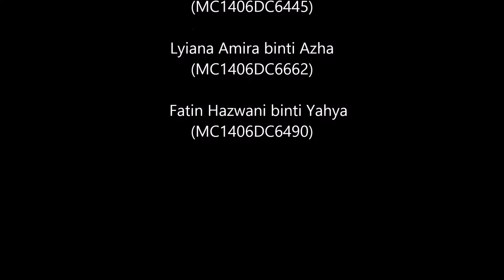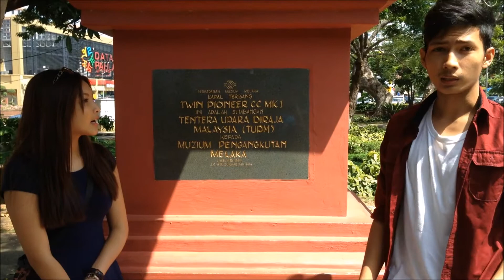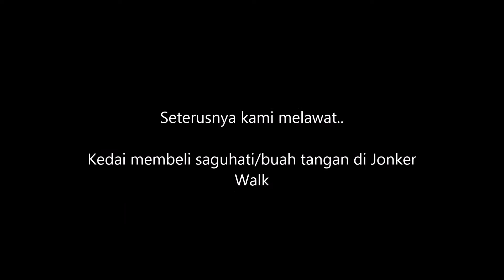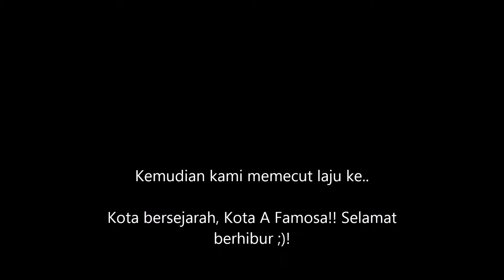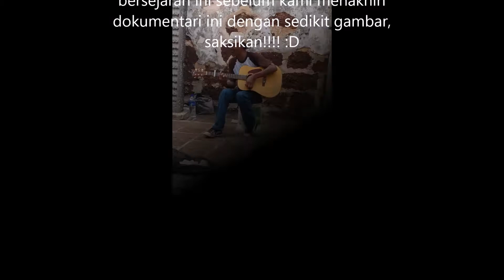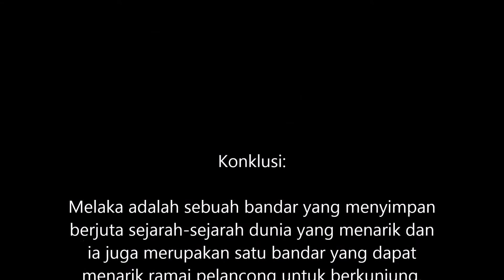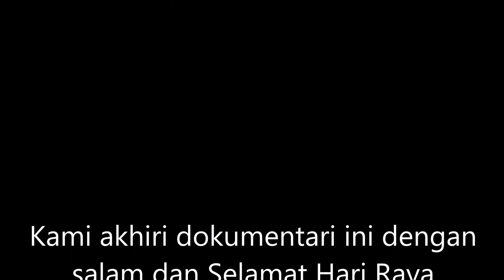Melaka documentary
Melaka Dokumentari, UNITAR Students. Credit to The Lion King.